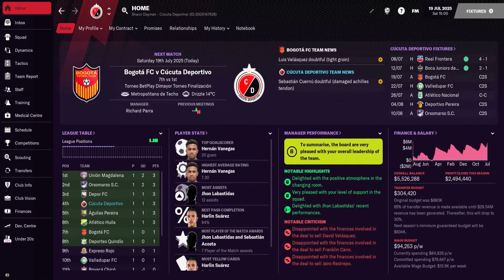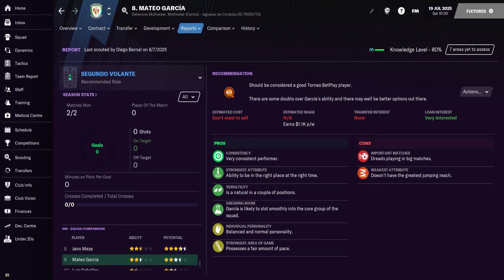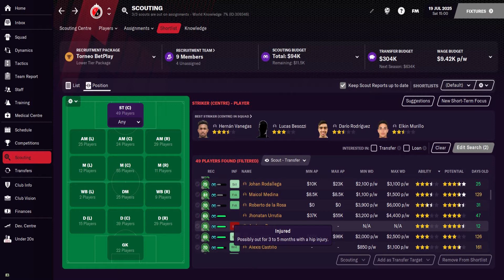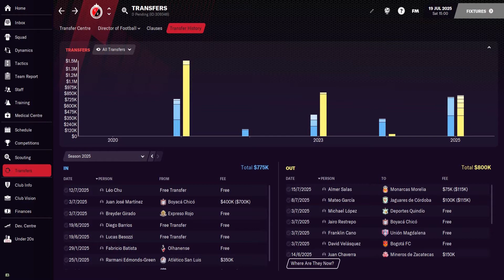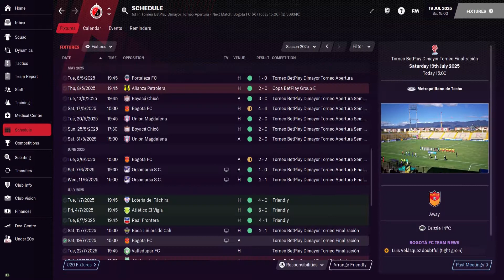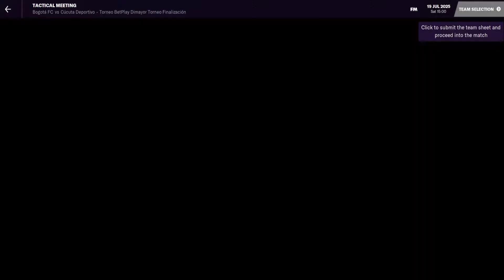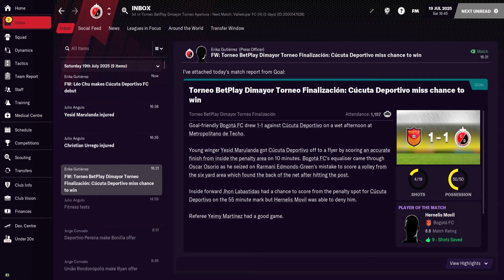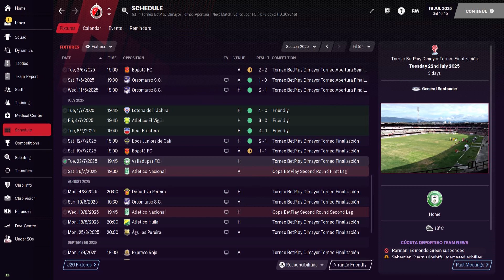Hexagon Challenge - Episode 26 - Cucuta Deportivo #11 - Mid Season Transfer Window Roundup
Today Shaun does a roundup of the mid-season transfer window at Cucuta Deportivo (yip, he’s still here) and we play our first live game of the second stage of the season against Bogota FC away, which also happens to be the first live game since the FM21 Winter Update!

Football Manager Let's Play's from a New Zealander. The Hexagon Challenge for FM21 is underway! More Football Manager 2021 series to follow after that one finishes...if it ever does.
New Zealander just getting started with FM on YouTube, with the difficult Hexagon Challenge.
Got into the game post lockdown in the country last year (2020) and had a really good time doing a save where I took Turkish side Ergene Velimese Spor from the 2. Lig to doing a Super Lig / Europa League double prior to FM21 being released, where I did a month long beta save with Irish side Waterford.